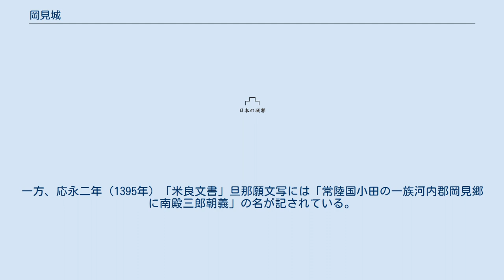岡見城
岡見城（おかみじょう）は茨城県牛久市岡見町にあった日本の城。
 室町時代から戦国時代に活躍した岡見氏の城で、小野川に面した岡見の台地に築城され南北朝時代から戦国時代まで使われ、土塁や空堀の跡が残っている。
岡見氏は、南北朝時代にこの地に城を築き、岡見の地名を名乗るようになったと言い伝えられている。
その後の岡見城については詳らかではないが、小田原征伐の際に廃城になったものと考えられる。
 岡見城は、館の回りに空堀を掘り、土塁で囲ってある。
本郭は、城山と呼ばれ、城の中心になっている。
本郭の東側にも土塁に囲まれた郭がある。
 本郭の東側を下ると溜池があり、その東側にはもう一つの郭跡が残されている。
 天保4年（1834年）に書かれた岡見村の絵図が、土浦史備考に掲載されている。
この絵図には、3ヶ所の古城が描かれており、本郭・西殿・南殿があったことが分る。
ここには、土塁、大堀、大手などが描かれている。
また岡見氏が天正10年（1582年）に創立した宝積寺が北側に描かれている。
南側にあった岡見城南殿と北側の本郭・西郭の間の山には岡見氏の氏神を祀った八幡社が描かれている。
ここには、小野川寄りに長い土塁跡と枡形の大手が見られ、城の一部であったものと推察される。
 岡見氏の始祖をたどると、いくつかの系譜がある。
小田氏系譜によると「小田治久の五男邦知が岡見に住んで岡見西殿と云われた」とされる。
一方、応永二年（1395年）「米良文書」旦那願文写には「常陸国小田の一族河内郡岡見郷に南殿三郎朝義」の名が記されている。